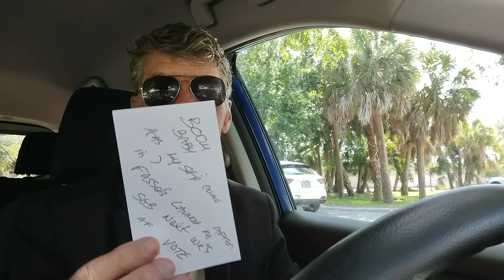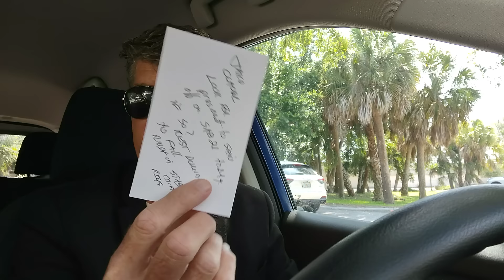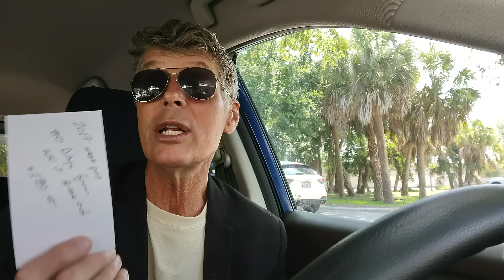XRP Ripple gearing up for a 50X this Super Cycle! XRP will scale exponentially when 3 things happen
To buy Tickets for XRP007 Proper Party  on Venice Island for 500 guests on April 29,2025
Cost is $250 pp $500 couple:

Send USDC address:  ( using TRC20 Network )
TAirNxA9DWM3ibUhAGoQk1RtFyJ5KeBGpC

Send XRP address:
rwHVuJFVevRCDAm7oR3gYkmCu4Vv571qFS